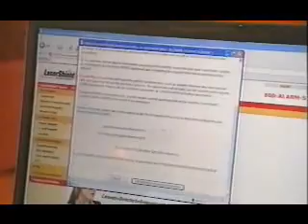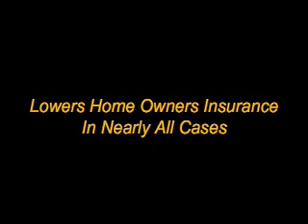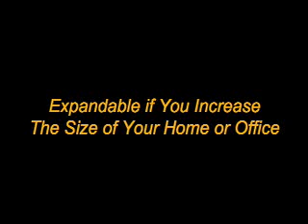Laser Shield Home Alarm System Training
Laser Shield Home Alarm System. Only at BrickHouse Security. Protect your home wirelessly. No running cables.

Note: This product has been discontinued. Please visit BrickHouseSecurity.com for related products, solutions and services.